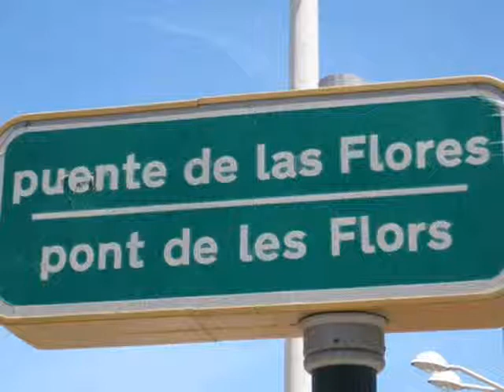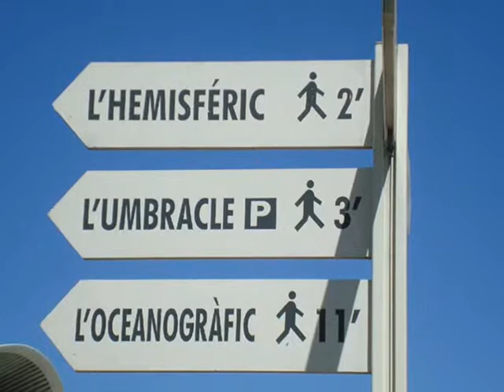Ciudad del Turia. Valencia.wmv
El antiguo cauce del río Turia ha sido convertido en un hermoso jardín que rodea Valencia en varios tramos. El tramo que va desde el puente de Ademuz hasta el de San José es una recreación de bosque mediterráneo y un sotobosque de pequeños arbustos como romero, tomillo, espliego... En esta parte del río existen establecimientos donde se pueden tomar refrescos o degustar la paella valenciana. También tienen cabida los espacios con toboganes y columpios para los más pequeños y alguna pista de patinaje.

Desde el puente de San José hasta el de Serranos siguen las pistas de patinaje y campos para practicar el hockey. A continuación, la zona del puente de Serranos al puente de la Trinidad se realizan competiciones diversas y desde el puente de Calatrava hasta la zona del Palau de la Música hay bellos jardines muy cuidados y con estanques. En este punto suelen hacerse festivales de danza o ferias.
Por último, el jardín desemboca en la zona urbanística donde hay un amplio espacio dedicado a parque de atracciones y juegos conocido con el nombre de Gulliver que incluye una pista de minigolf